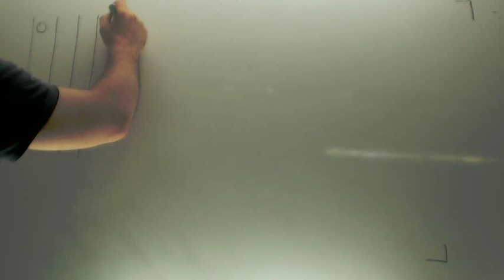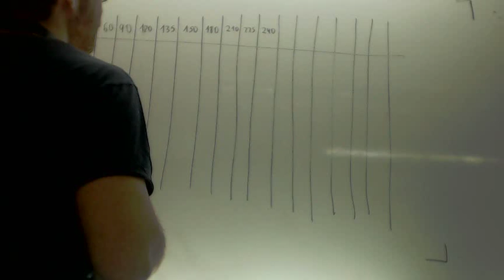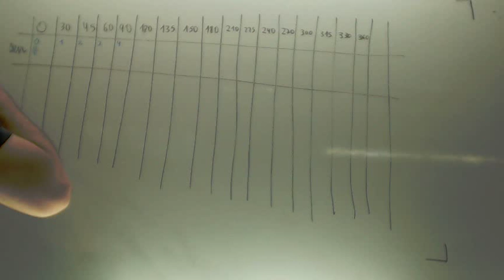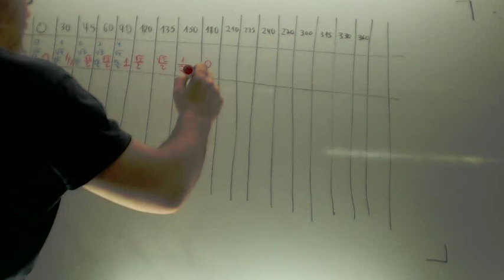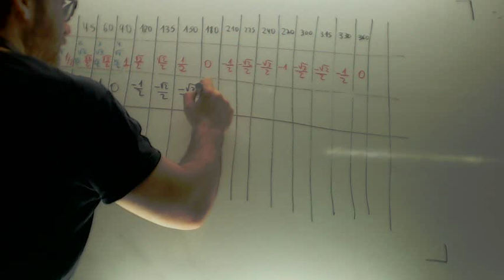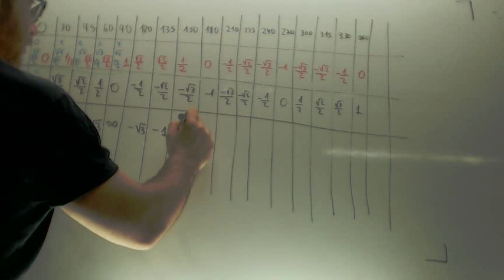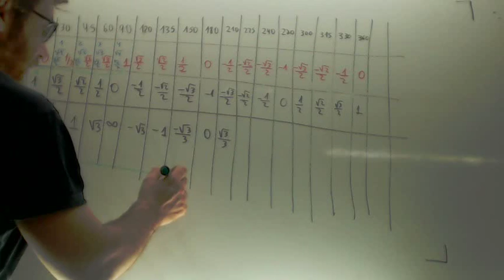Tabla de trigonometria como nunca nadie te lo ha explicado Academia Usero Estepona